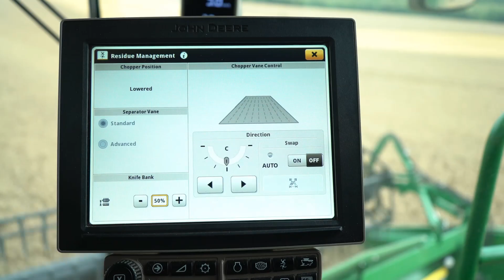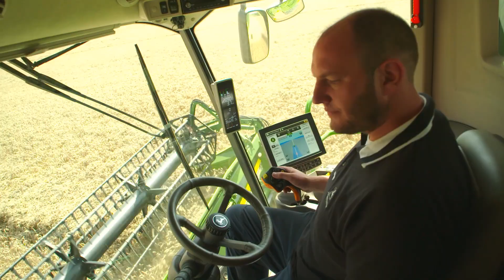John Deere - Cosechadora S700 - Accionamiento remoto del banco de cuchillas